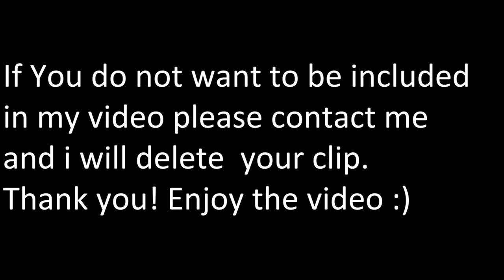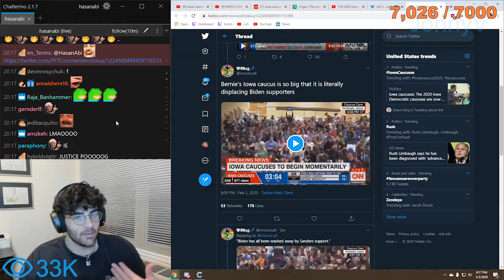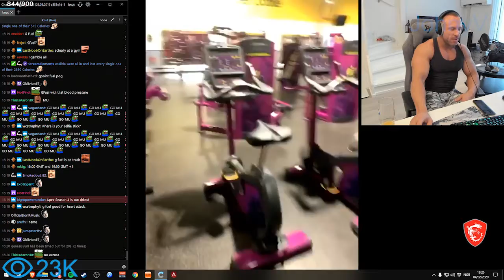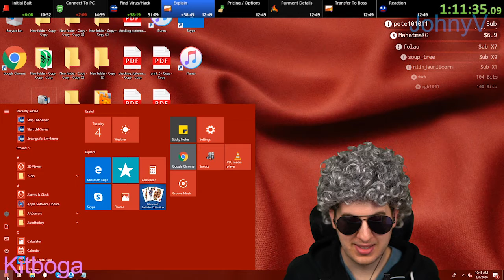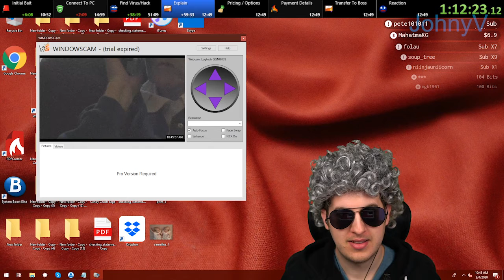Last fish whistle for stephanie | Hachubby questioning her life choices | clips of the DAY #33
Most watched "just chatting" clips of the day.